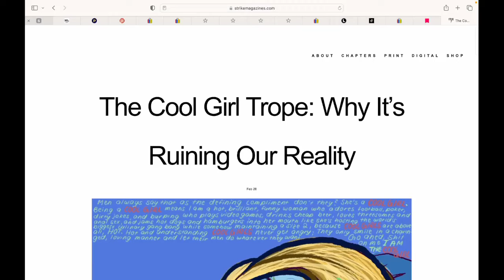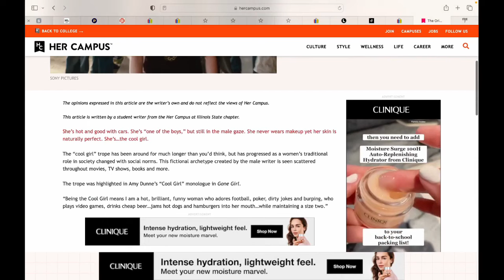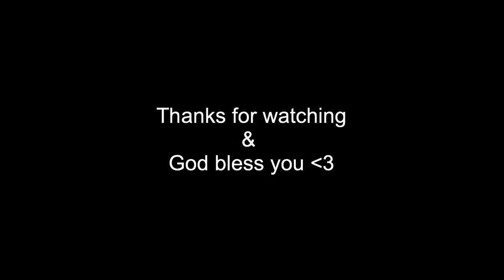The Glorification Of The Psychopathic Woman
Discussing female tropes within movies / social media and how the cool girl has evolved into more of a psychopathic trope nowadays, along with the origins of many of this.